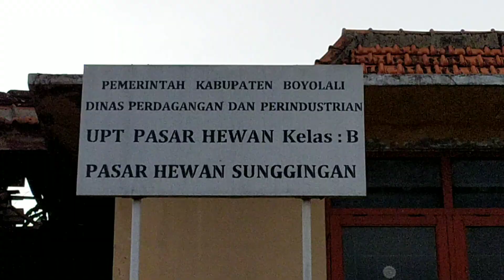SAPI SIMETAL TERJUMBO pagi ini